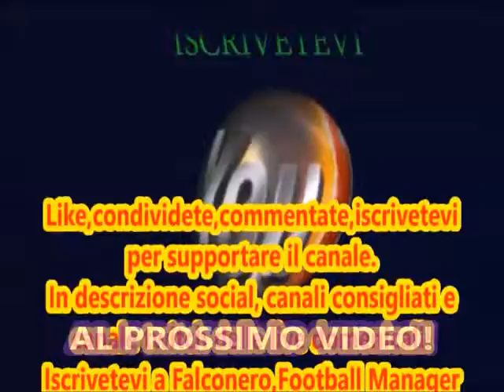PULL NATALIZIO - CAPITAN TSUBASA DRAM TEAM - NOXIAMO INSIEME!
Pagine facebook e profili legati a Progetto Gaming e social personali,pagine facebook o canali consigliati: